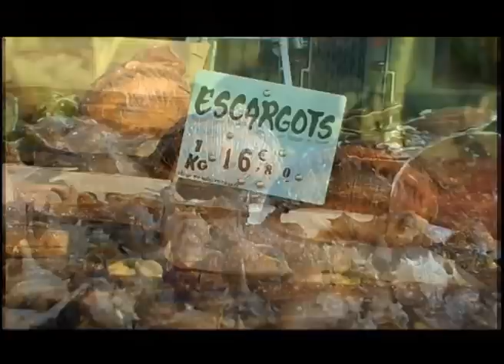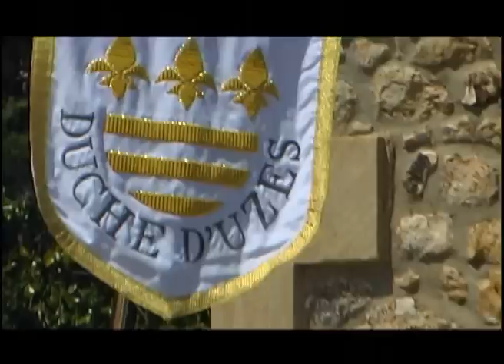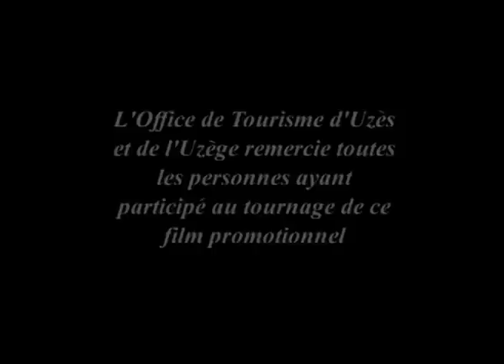Uzes and the Uzege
Exploring the Uzege region of Languedoc Rousillon in Southern France